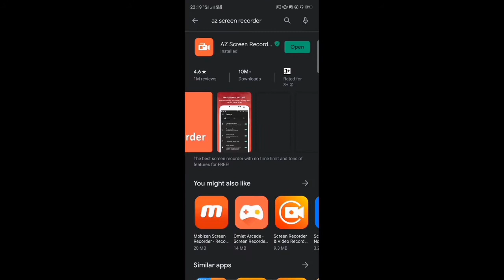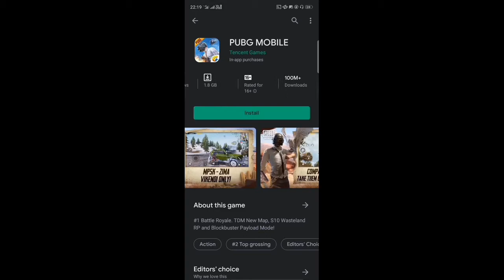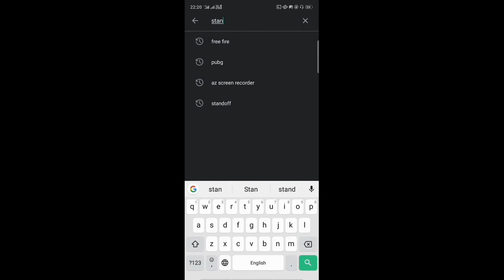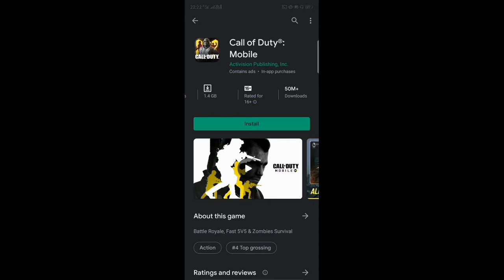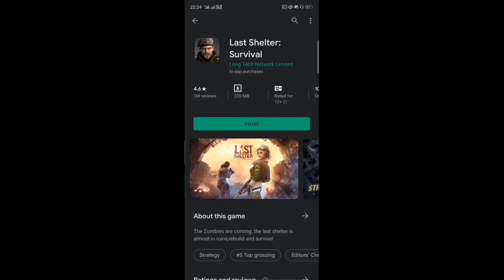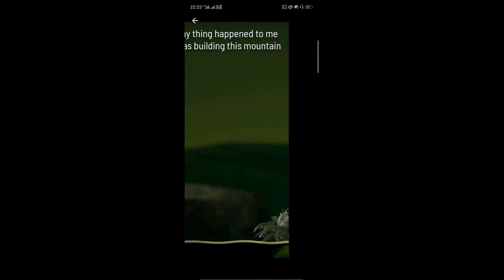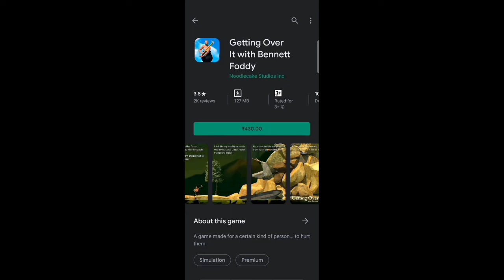Top 5 Android Games for YouTube Live stream!!! In game ko live kro or apni viewership increase kro!!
To dosto aaj ki is video Mai Maine aapse baat ki hai Top5androidgames jinko aap kr skte h youtubeGamingLiveStream umeed kerta hu aapko video pasand aaeigi :)